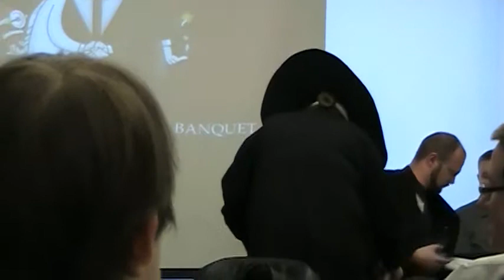Missouri S&T Computer Science 2013 Banquet Part 1